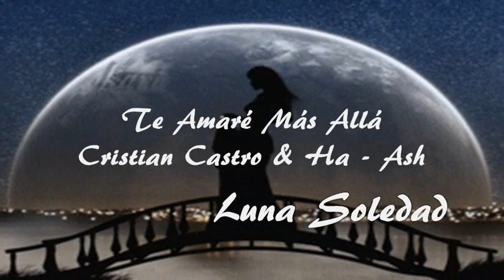Te Amaré Más Allá * Cristian Castro & Ha - Ash *